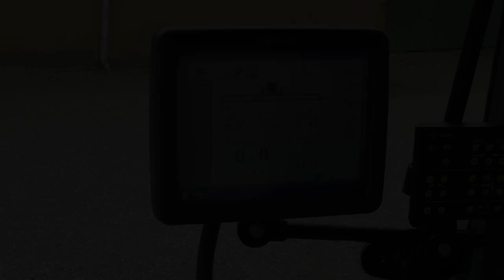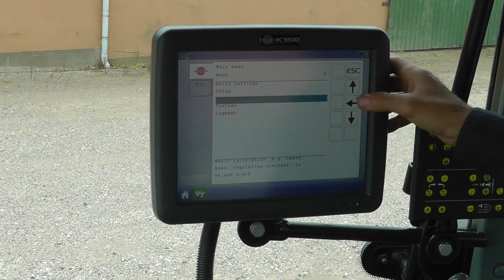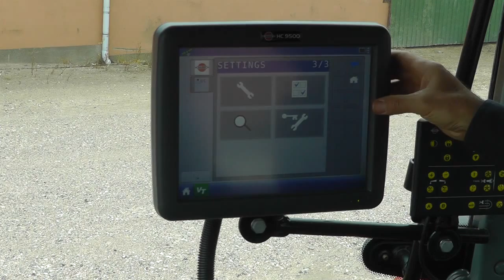Sprayer Startup Hydraulic Calibration 4 of 5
Continuation of the Sprayer Start Up series of instructional videos.
Here we talk about how to calibrate the hydraulics of the sprayer
We open the boom and calibrate different aspects of the sprayer, including Track, Dampening, Alignment offset and Sensitivity.